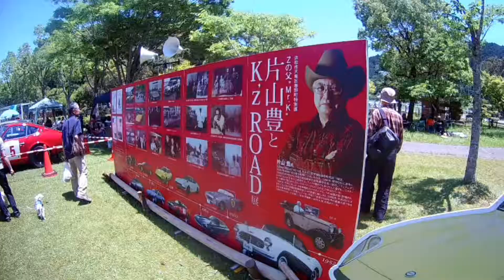第7回 オールドカー in K'z ROAD だいなび浜松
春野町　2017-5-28